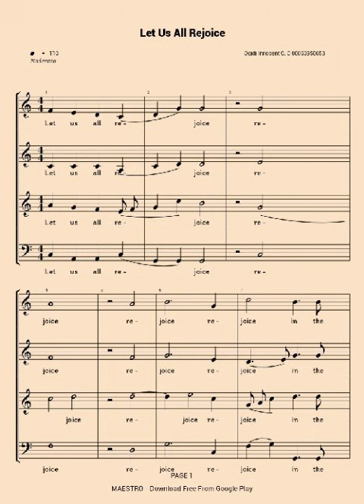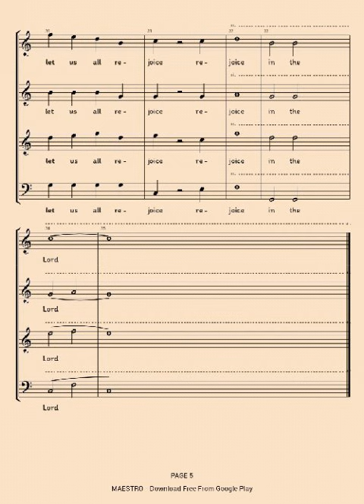Let us all rejoice Ogidi Innocent O. C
All saints feast